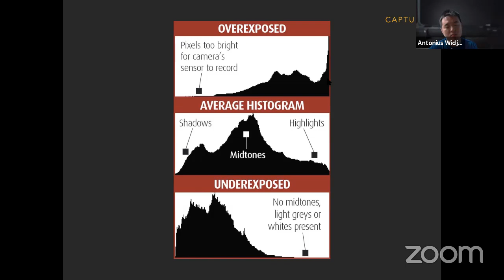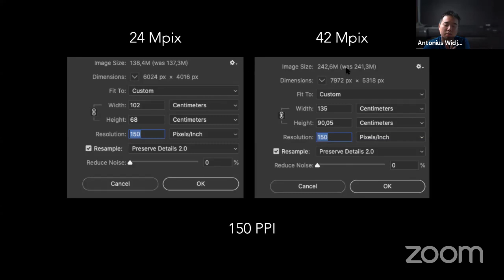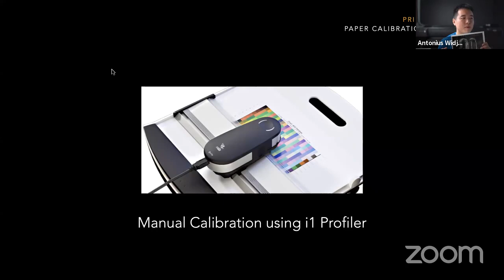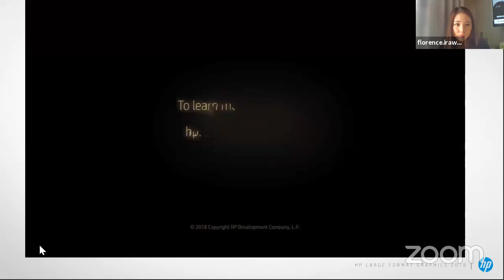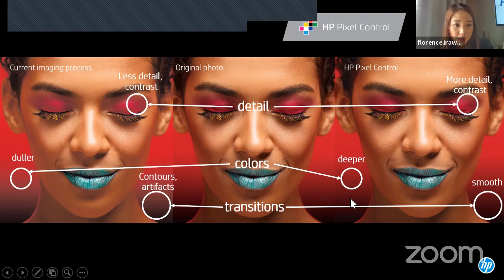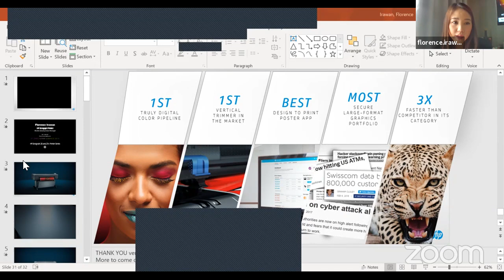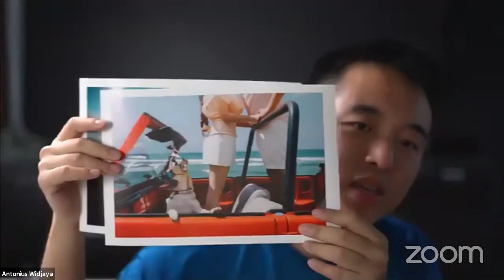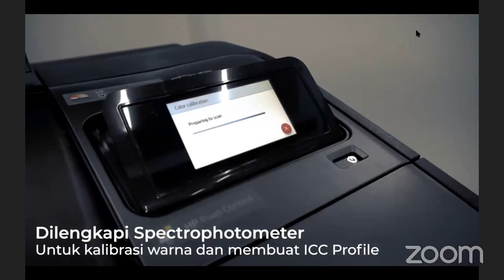Learn From Home Episode 26 Florence Irawan & Antonius Widjaya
Tema : Maximize Your Photo File For Printing
Pemateri : Florence Irawan & Antonius Widjaya
Host : Dody S. Mawardi